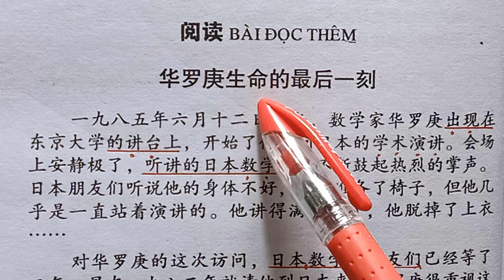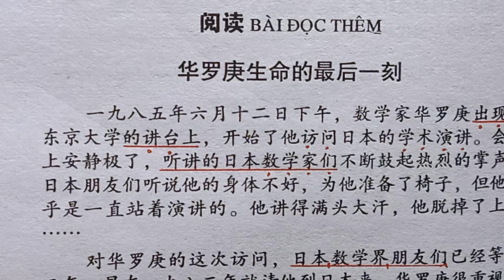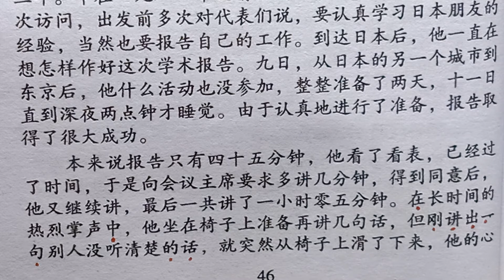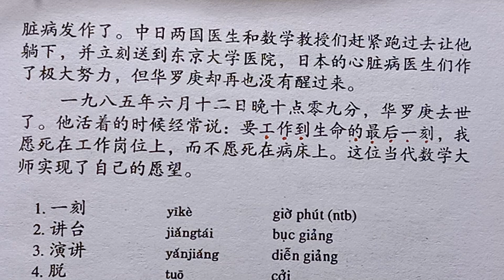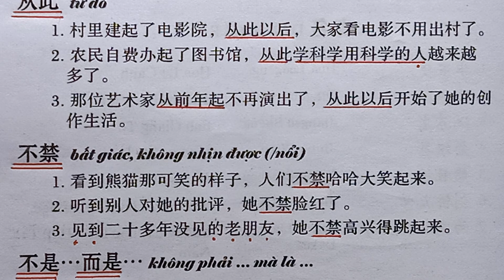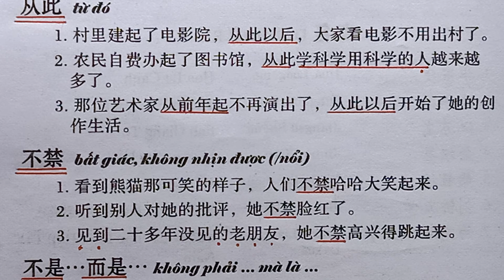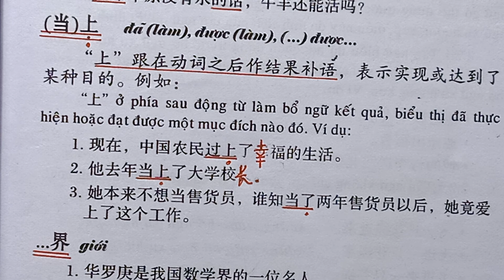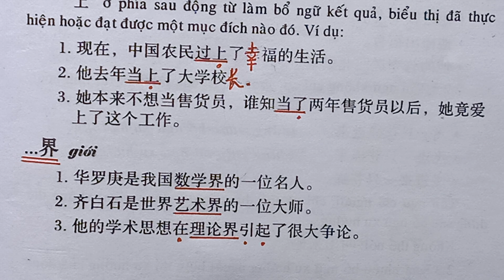Bài 17B/ Lớp đào tạo phiên dịch Tiếng Hoa Trung Cấp HSK4/ 华罗庚生命的最后一刻/Hoa Ngữ Bình Dương Tân Phước K